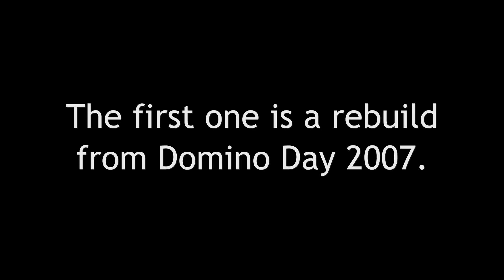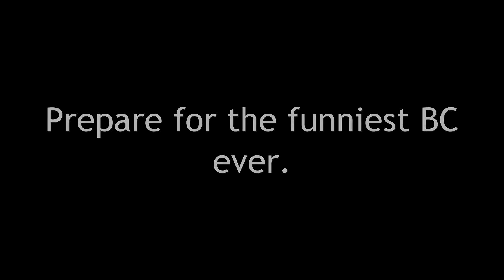Domino Rally - midobo meets Annodomino 2010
Wazzup! My name is Toby and I’m a domino-artist since 1998. I started YouTube 2009 with a couple of videos. Since then I’m an active member in the domino-community. I’m posting chainreactions, dominotutorials and world records.